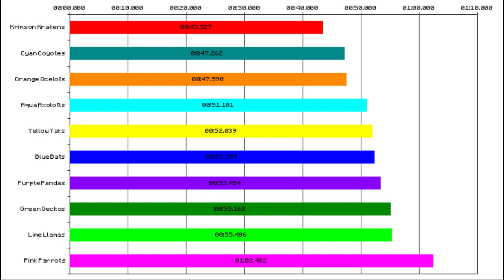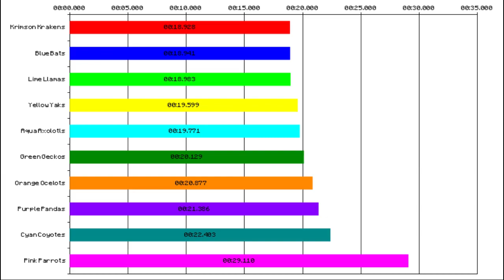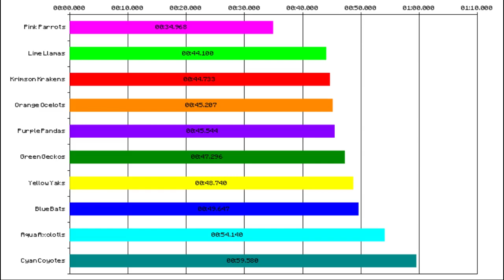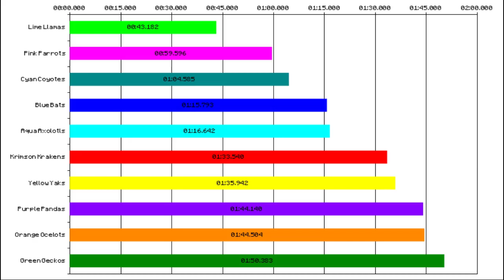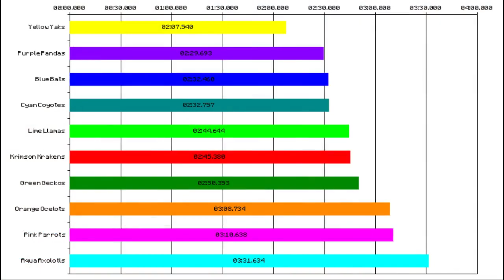MCC 21 Grid Runners: Fastest Room Completions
Grid Runners was the 3rd game played in the 21st Minecraft Championship event. This video shows the fastest completion for each of the 8 rooms in Grid Runners, as well as the fastest course completion, the score breakdown, and bar charts comparing every team's completion time for each room. Overall, this Grid Runners was one that was quite interesting to me, with many room completions being separated by fractions of seconds, a hilarious hiding spot for the dark oak sapling, and a very interesting new room with very interesting looking beasts.

0:00 Intro
0:48 Room 1: Urban Jungle
1:38 Room 2: Art Gallery
2:37 Room 3: Decision Dome
3:02 Room 4: City Target
3:39 Room 5: Saw Mill
4:30 Room 6: Search the House
5:26 Room 7: Canal
6:11 Room 8: Minecart Bridge
8:36 Course Completion
8:57 Score Breakdown

I'd like to thank u/shockvvave1 from the MCC subreddit, they made a table of all the VOD links and it helped a lot when editing this